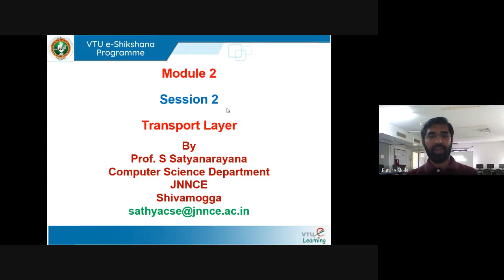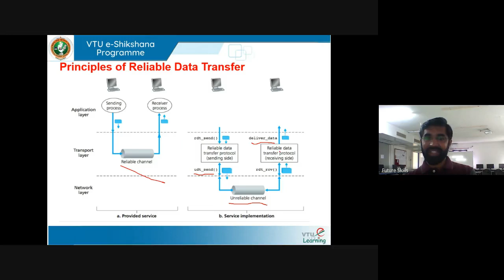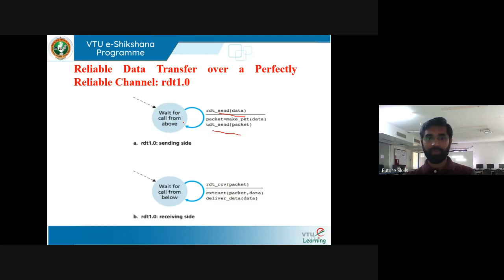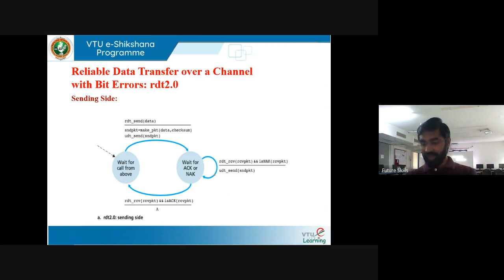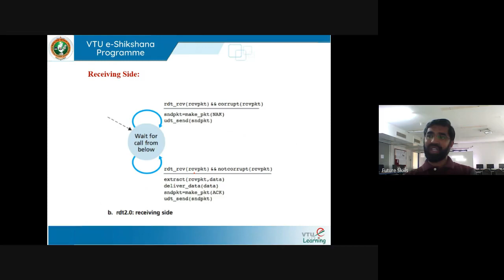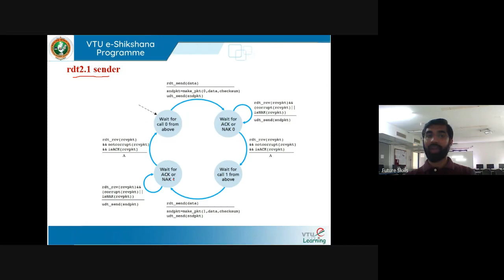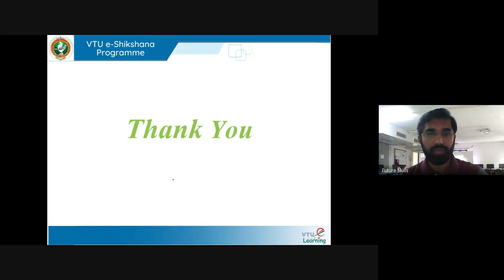Module 02 - Session 02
18CS52 - Computer Networks and Security